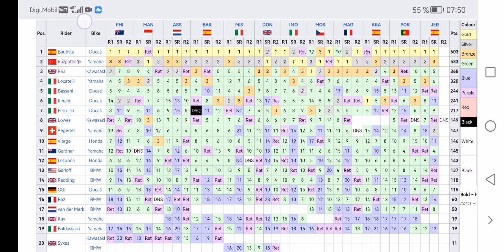WorldSBK Riders Championship 2023